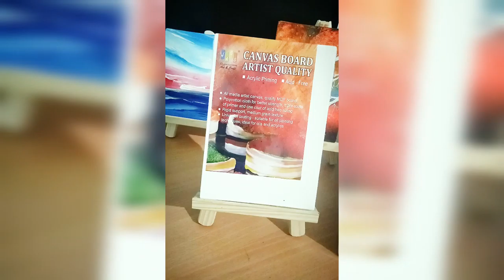ABSTRACT PAINTING /PAINTING / DRAWING /ARTIST ZAIN JAHAGIRDAR /SOLAPUR/SOLAPUR PRINCE OF ART ZAIN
*search me on Google -- prince of art Zain

Zain Jahagirdar